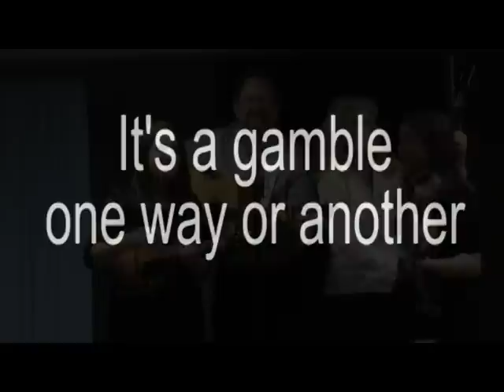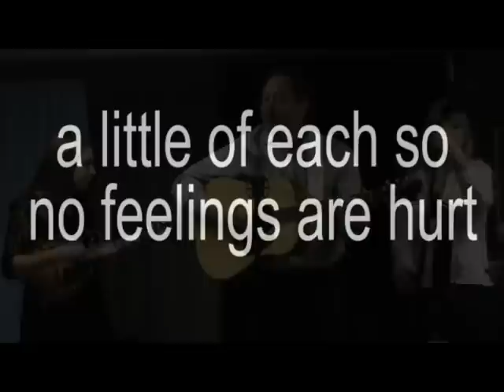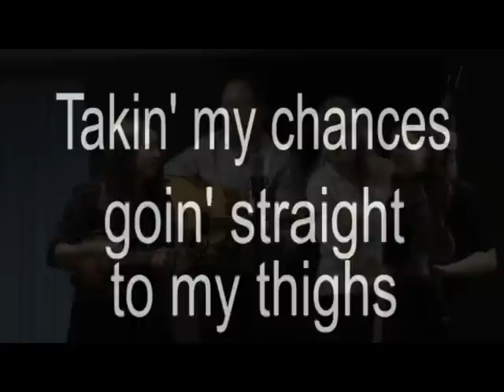"Potluck Supper" with lyrics by The PROWELL Family Band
This is a tongue in cheek look at the "institution" of the church potluck supper.  for more information about us.  For the "live" version with-out the lyrics, go and watch.  Enjoy!